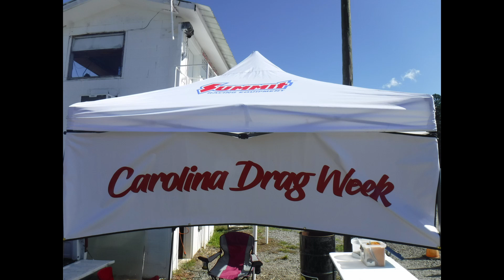Carolina Drag Week Part 1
This is a special event that only happens once a year, with very good cars and drivers. You should try to make it to the next one, it is worth your time.